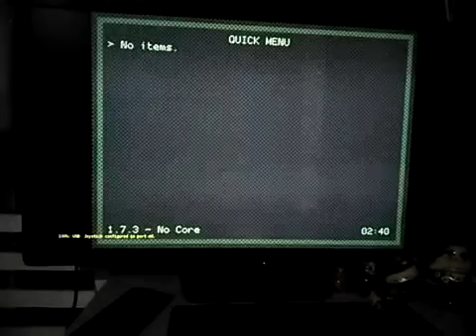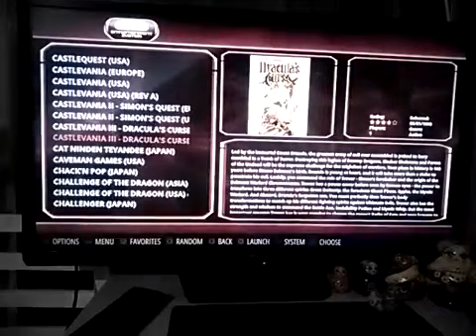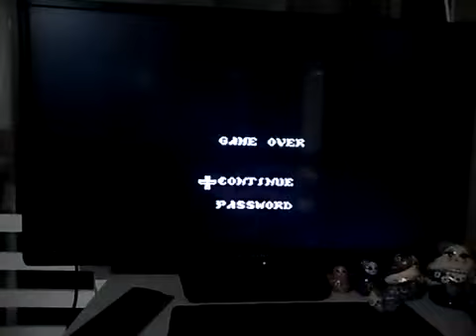[実況]「CASTLEVANIA III=悪魔城伝説（NES）」RZP3 128GBプレイ！